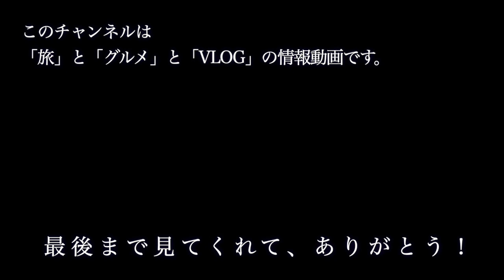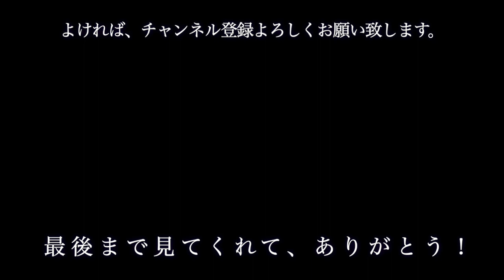新大阪から名古屋まで、下道で走った様子を動画にしてみました。道ヲタ動画VOL2です。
【使用機材】